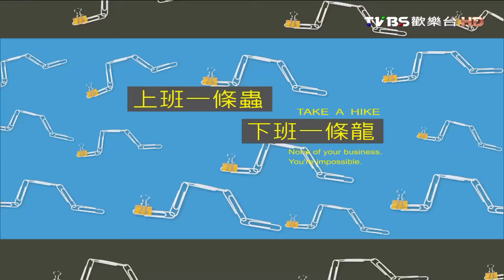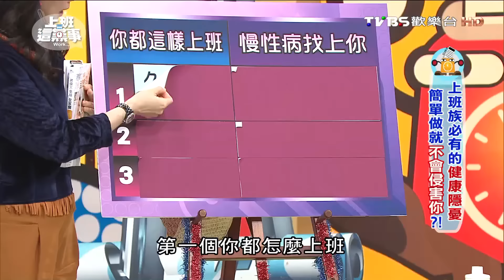健身天王潘若迪 示範 辦公室簡易伸展運動?! 上班這黨事 20151125 (1/4)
今日主旨：上班族忙碌用餐時間不定，也因為忙碌常常懶得運動，到底有那些健康隱憂？又該怎麼解決呢？
今日來賓：Sam、洪素卿、潘若迪、Jacko